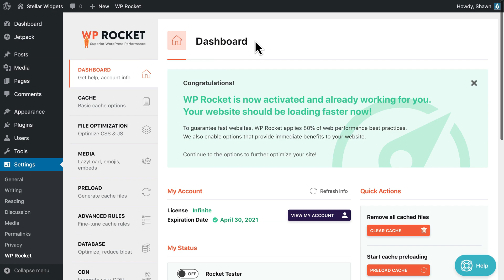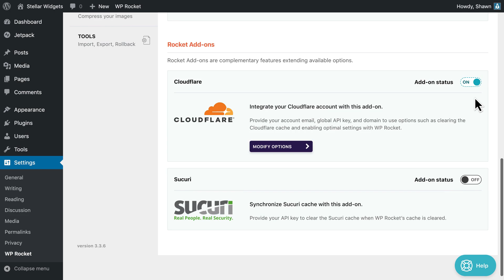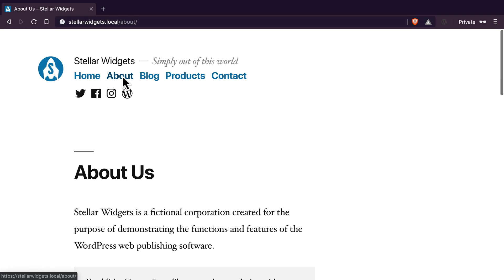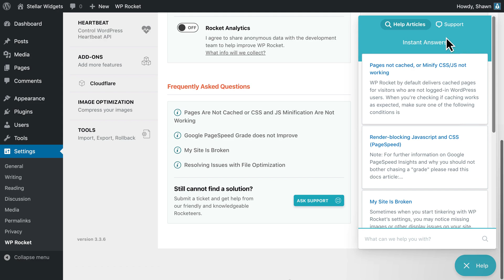How to Check if WP Rocket is Caching Your Site [Legacy Version]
Ok, now that you know that WP Rocket will immediately and automatically improve the speed of your site, you need to check that everything is working as expected.

Checking if WP Rocket is caching and optimizing your pages can be done in several ways; in this video, we’ll look at four simple methods to do that:
look for WP Rocket’s Caching Footprint;
use the Wappalyzer extension to detect if WP Rocket is enabled;
look for WP Rocket in the path of minified CSS or JS files;
look for the Cache folders and files on your server.

WP Rocket is a powerful WordPress cache plugin that improves the loading speed of your website. You can install and configure WP Rocket in less than 3 minutes.